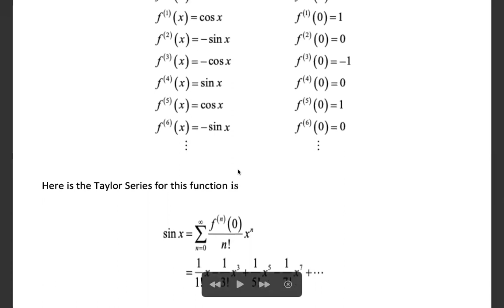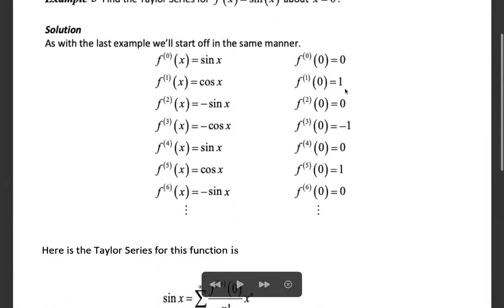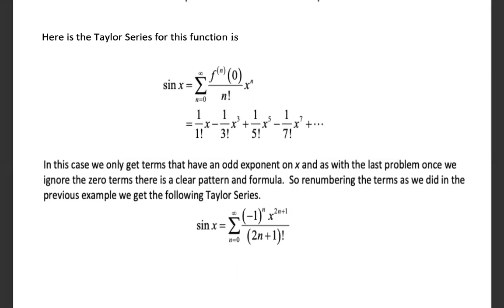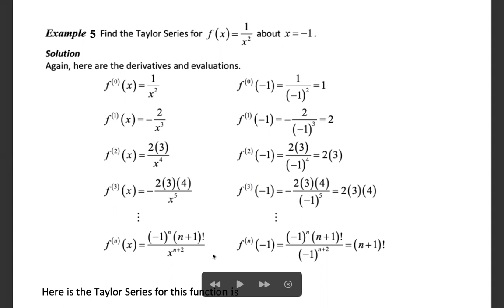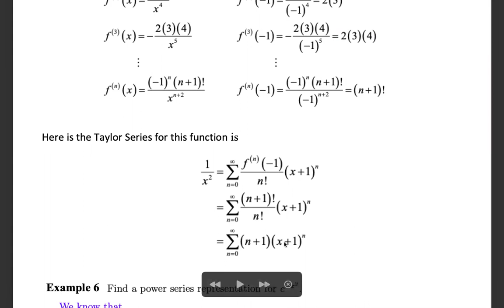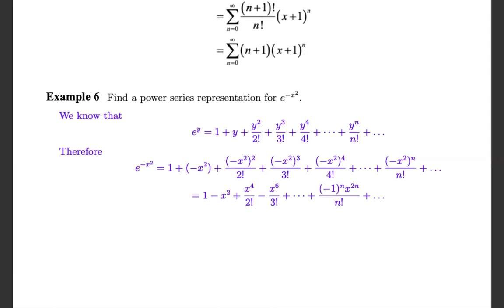Taylor series part 3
module 5
video 3
Tkm College of Engineering